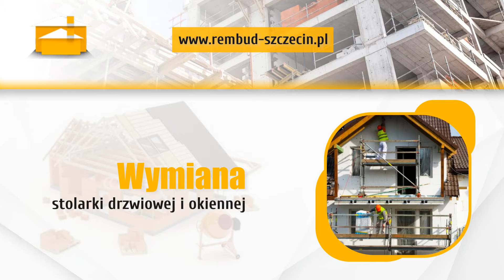Wykończenia pod klucz Szczecin Rembud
WykończeniaPodKlucz, remonty i prace budowlane to podstawa działalności prowadzonej przez firmę Rembud. Realizuje ona zlecenia na terenie Szczecina i okolic. Działa w branży nieprzerwanie od 1998.

W ofercie firmy znajdują się gruntowne remonty, wykończenia wnętrz oraz budowy pod klucz. Do zadań ekipy należy między innymi przebudowa pomieszczeń (ścianki działowe), kładzenie gładzi metodą bezpyłową, a także zakładanie i odbiory instalacji elektrycznej lub hydraulicznej. Ponadto oferta obejmuje sprawną wymianę stolarki drzwiowej i okiennej. Zapewnia solidne oraz terminowe wykonawstwo powierzonych prac.

Firma Rembud zaprasza do nawiązania współpracy. Więcej informacji znajduje się na stronie internetowej